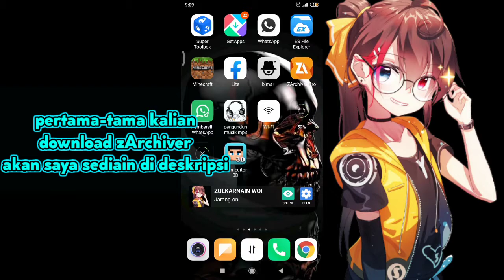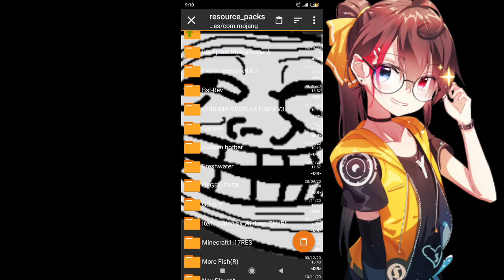Cara Memasang Tekstur pack atau shader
Halo temen temen kali ini saya akan berbagi tutorial cara memasang texture pack atau shader (UNTUK YANG BELUM TAU)
🎥:Alat tempur
*Thumbnail: Pixellab🔥
*Apk edit: kinemaster pro💎
*Device: Xiaomi redmi 6A📱
|Link download nya bro|

Temen Temen tolong support terus channel ini supaya saya sering upload dan share juga

Credits: -

*And se you the next video bye²*